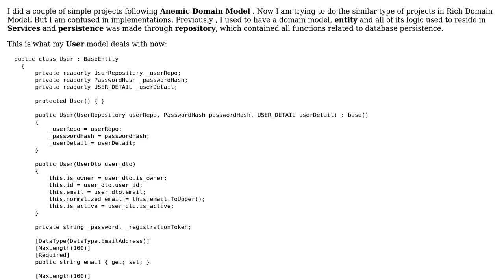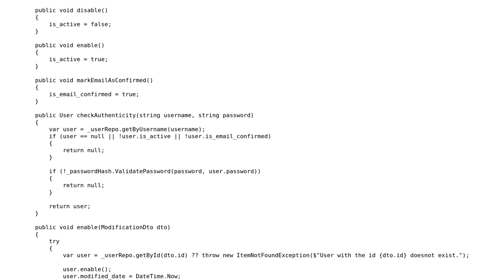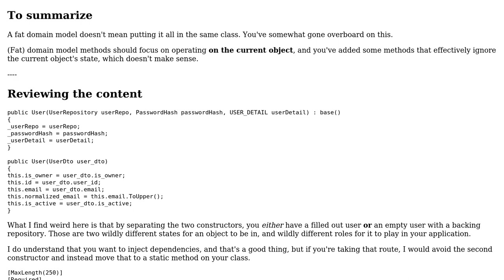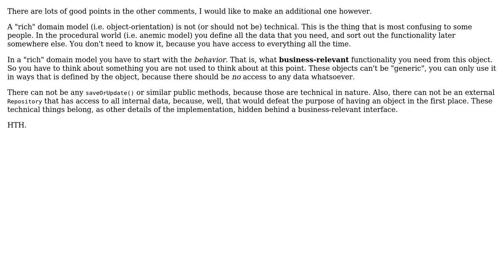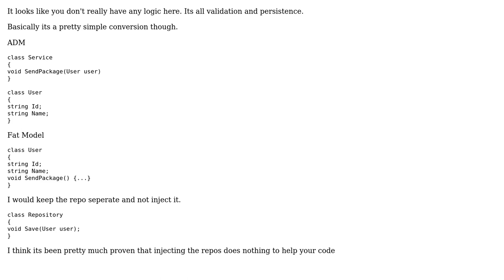Software Engineering: Shifting from Anemic Domain Model to Rich Domain Model (3 Solutions!!)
Software Engineering: Shifting from Anemic Domain Model to Rich Domain Model

With thanks & praise to God, and with thanks to the many people who have made this project possible! | Content (except music & images) licensed under CC BY-SA | Music | Images & others | With thanks to user Robert Brautigam user Flater user Ewan user Dot Net developer and the Stack Exchange Network Trademarks are property of their respective owners. You are responsible for your own actions.